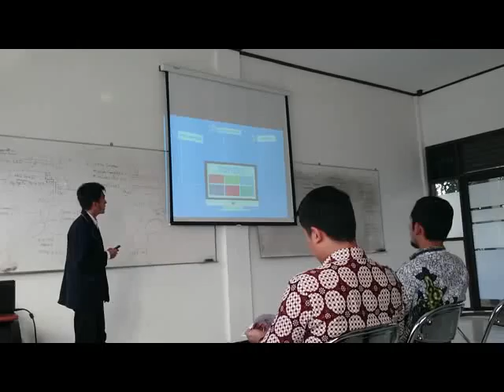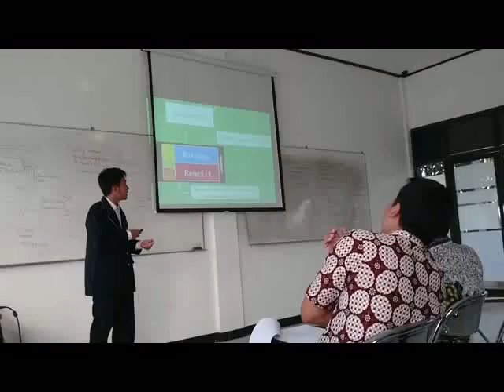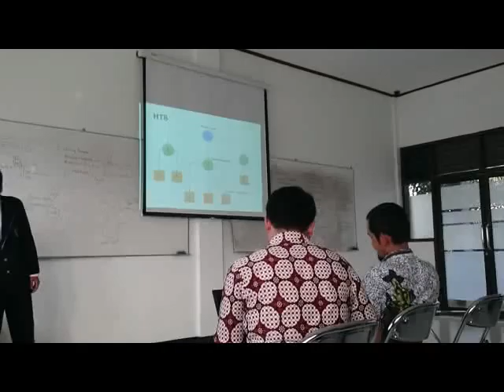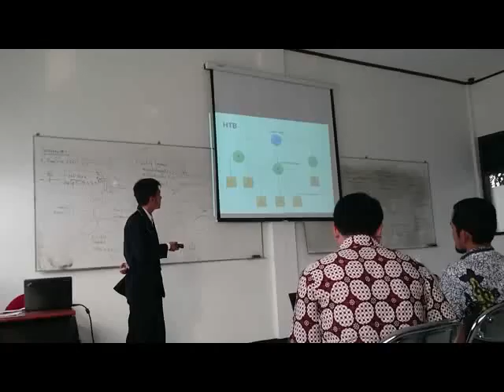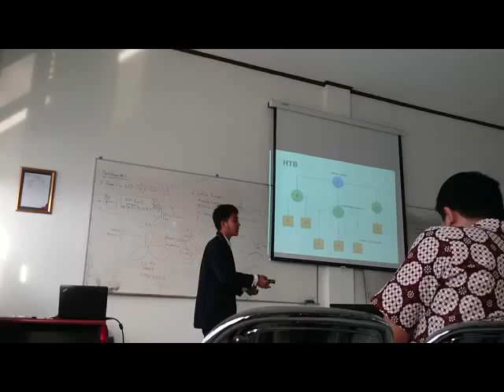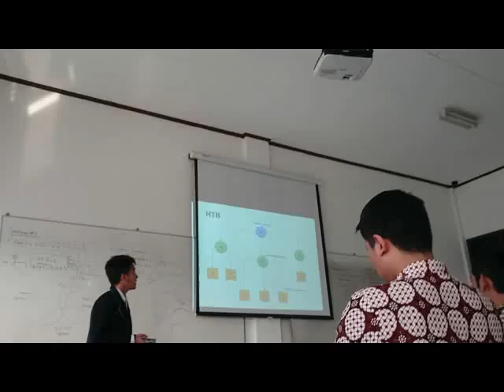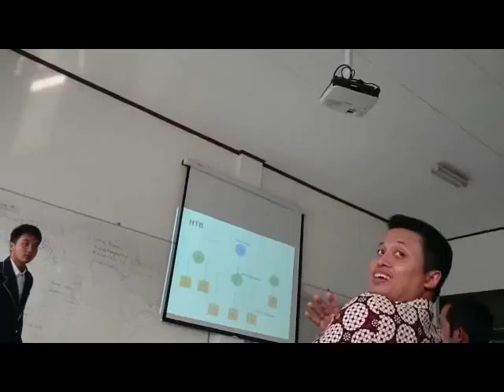Seminar Proposal Agung Lulut Tirto Prabowo 15101098 ST3 Telkom Purwokerto 2016